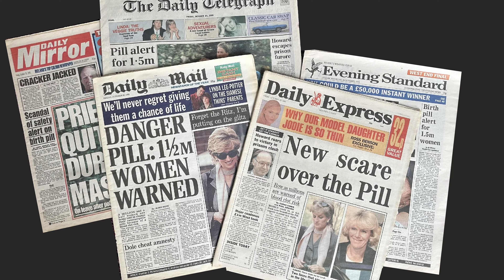Science communications matters and how to do it better | Jo Filshie Browning | TEDxBasel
How scientific research is communicated really matters!  Every day we make decisions about our health, our lives and our environment based on scientific information.  How can we start to make communications an essential and routine part of the scientific process? Jo Filshie Browning is a communications coach dedicated to helping people understand the benefits of science and medicine. Over more than 25 years she has helped scientists and physicians speak with impact and authority about their work and her book ‘Scientifically Speaking: How to speak about your research with confidence and clarity’ is an Amazon best-seller.  Jo began her career as a journalist before moving into communications, training and consultancy.  She studied English at Oxford University and holds a Diploma in Public Relations and a Post Graduate Diploma in Science and Society. She’s trained more than 11,000 people across 43 countries and four continents. This talk was given at a TEDx event using the TED conference format but independently organized by a local community.